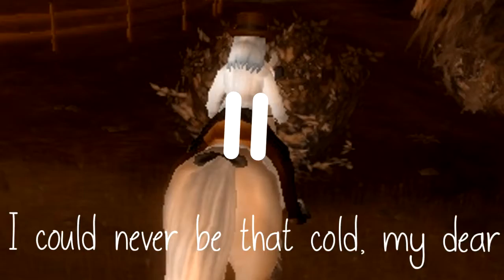NIGHTMARE [SSO&Life is Strange]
I'm dead.
Thank u, SONY VEGAS ♥♥♥